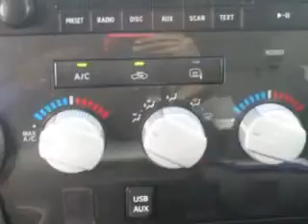2011 Toyota Tundra Treasure Coast Toyota Stuart, FL 34997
Toyota Tundra Treasure Coast Toyota knows you want more in a car. You have a purpose for your vehicle. Imagine driving this Magnetic Gray Metallic Toyota Tundra Double Cab, equipped with an 8 Cylinder engine and an automatic transmission.
MILES: 29,456
VIN:5TFRM5F14BX028371

5101 SE Federal Highway
Stuart, Florida 34997